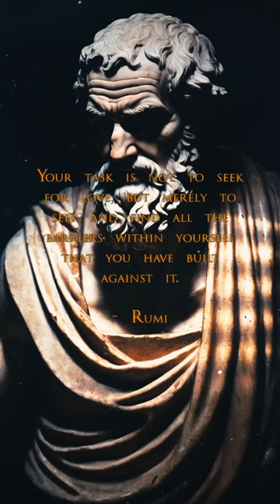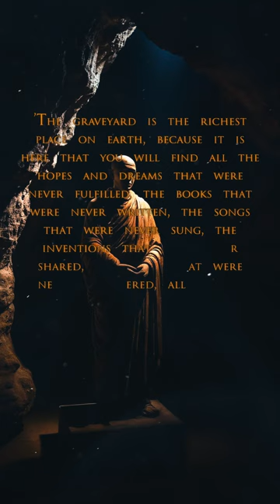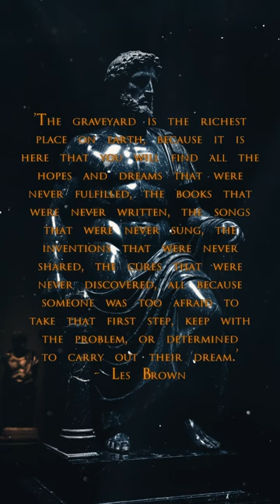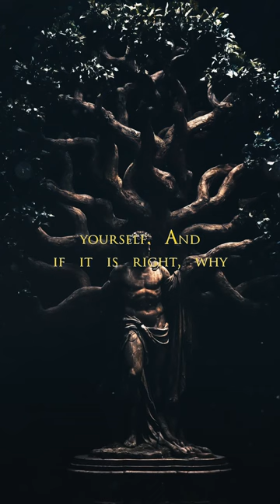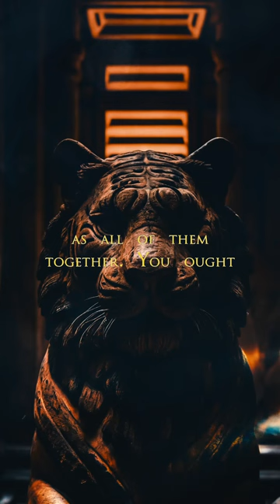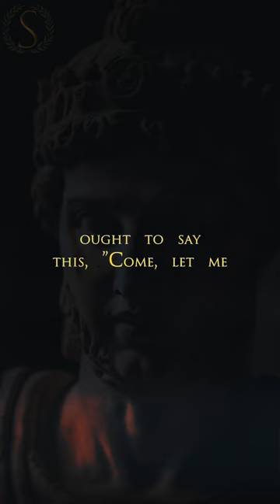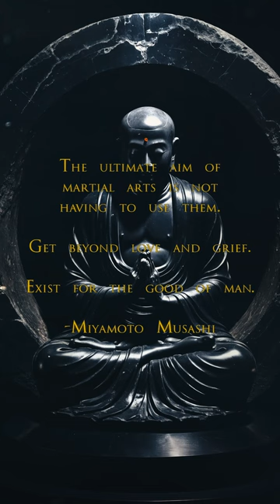Only the present moment contains life. (Sub-Conscious Stoic Motivation)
Sub-Conscious Stoic - Motivational Quotes Video Workout - Stoic Relaxation and Mindfulness music - Only the present moment contains life. Thich Nhat Hanh